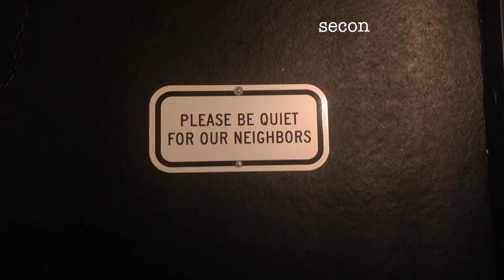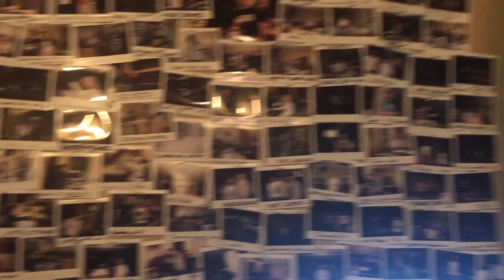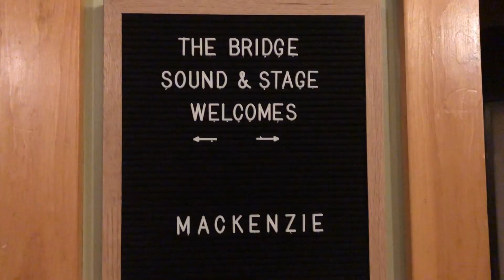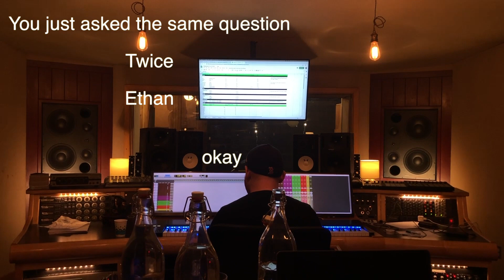The Making OF MY ALBUM!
"Letter to you" my first album under Mackenzie Day
heres the process, the recording, and the most important part, all the amazing friendships that were created in the process.

nothing could of been done without all the people in this video, and all the support outside of it.